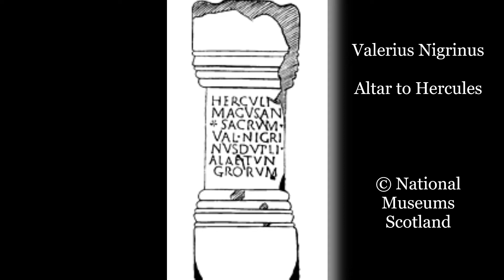Postcard from the Antonine Wall: Where did they come from?